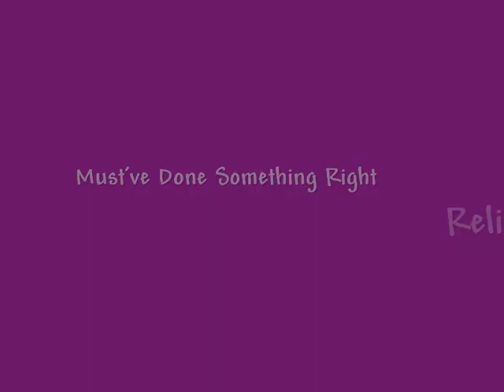Luke & Lorelai [Before and After]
About Luke&Lorelai's relationship. Shows before they were together&while they're together. Seasons 2-6.1 [Excluding ASP's brain fart in 6.2&DR]
Just watch&comment please. :]